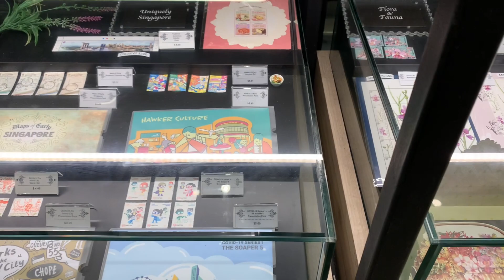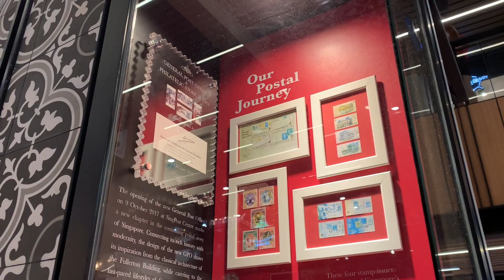新加坡邮政历史之旅 A journey to the Singapore Post 新邮政中心、富丽敦洒店、SingPost Centre & The Fullerton Hotel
1819年，史丹福‧莱佛士（Stamford Raffles）在新加坡成立了一间邮局，仅由三人运营。 1858年10月，贸易蓬勃发展，为因应海运和邮递的需求增长，邮局成为海事处的一个邮政部门。 1949年，邮政部改由马来西亚联邦邮政总局管理。 1965年8月9日，新加坡独立，之后分阶段接管了邮政部。

新加坡富丽敦酒店前身为浮尔顿大楼，于1928年落成，曾为新加坡邮政总局及多个政府部门的办事处，在新加坡近百年的丰富历史中担当重要角色。

新的GPO融入了新加坡邮政总局所在的浮尔顿大厦的元素，这也反映了新加坡邮政文化遗产的传承与延续。浮尔顿邮政总局的标志性元素被沿用，并演化为墙面、玻璃板和邮政储物柜的现代图形，而对于邮政的历史物件，如早期版本的邮筒，我们则进行了重新制作。

GPO入口处林立的一排邮筒，唤醒了人们古早的记忆，展示了自新加坡独立以来邮筒的设计的变迁。 新GPO的外立面类似于市政区的灰色混凝土建筑。其他设计元素还有受殖民时代启发的吊灯、模仿原浮尔顿大厦GPO的时钟。

GPO隔壁的新加坡邮政集邮旗舰店，是一个向新加坡邮政150年历史致敬的充满怀旧感的传统空间。 这里有各式各样的新加坡邮票、“我的邮票”主题邮票和集邮衍生品。

集邮商店内设有一个殖民时代传统风格的红柱邮筒，在此投寄的邮件会用红墨水盖上邮戳。 GPO的设计结合了传统和现代风格，金明借鉴了新加坡邮政的传统风格，融入了世纪中期的现代主义和新加坡的殖民历史。 通过三维建筑线条勾勒出建筑轮廓，这种差异化的设计使GPO令人亮眼。